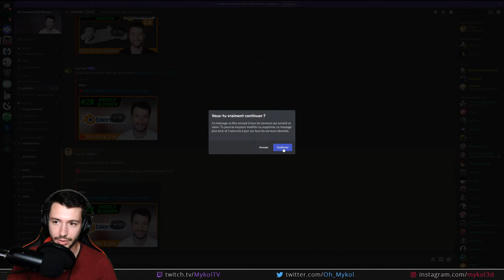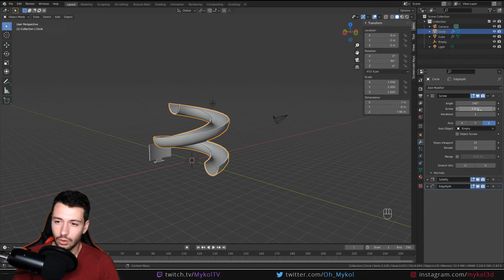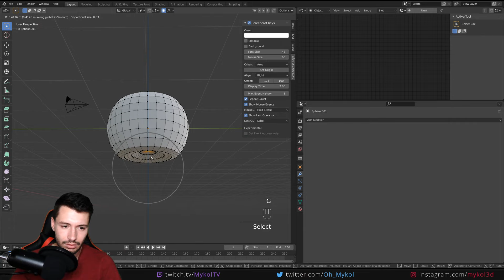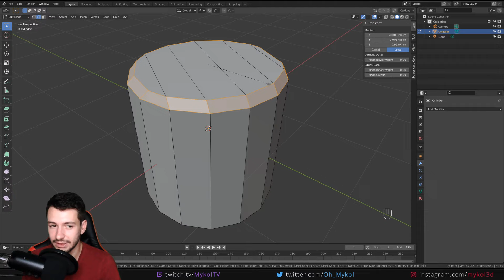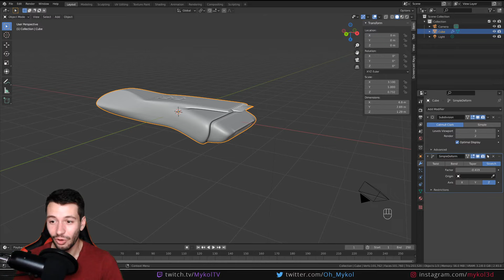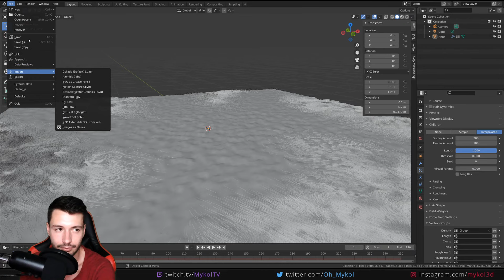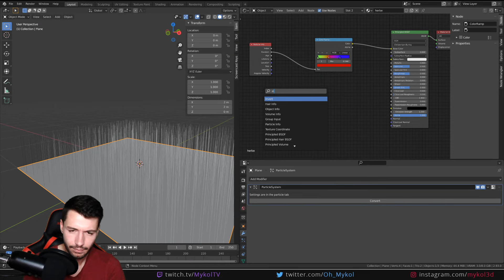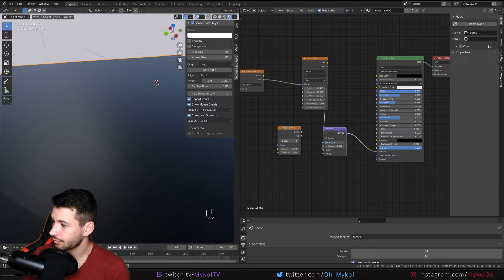🔴 [REDIFFUSION] WEEKLY BLENDER n°28 | Blender 2.93